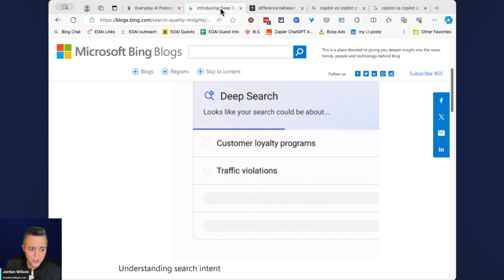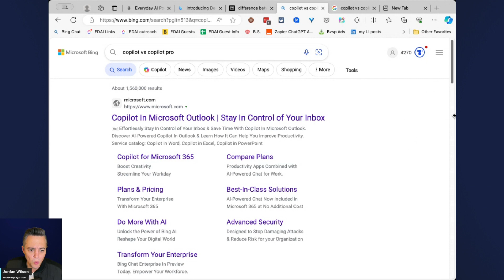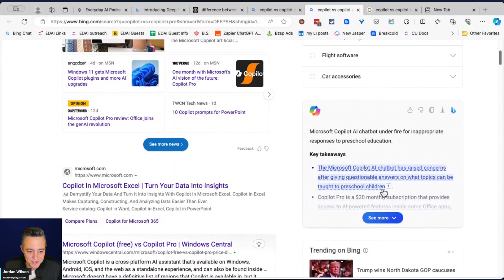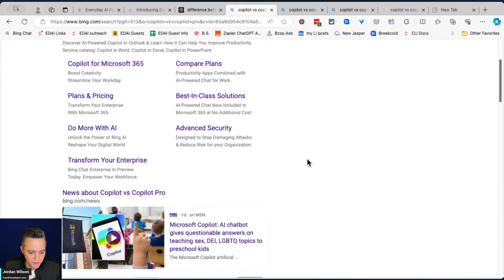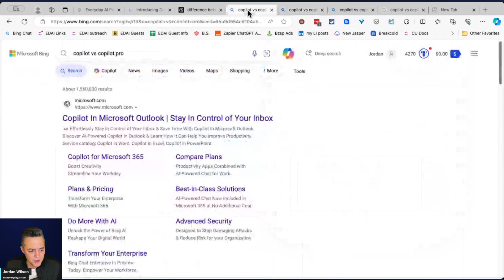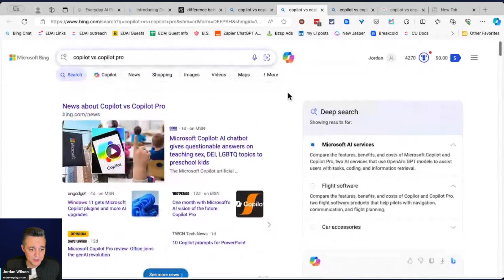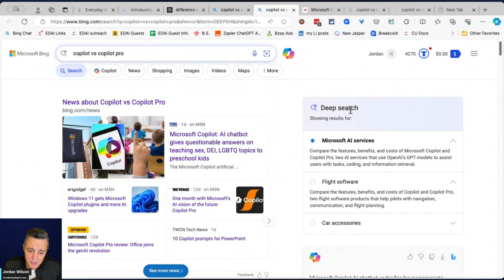Bing Deep Search - A hidden AI research gem?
Ever wondered what lies beneath Bing's surface? In this video, we're peeling back the layers of Microsoft Bing to reveal a hidden treasure - Deep Search. But why is Microsoft competing with perplexity? And what makes Bing's Deep Search so revolutionary? 🤔

Jordan takes you on a live exploration, showing how Deep Search is more than just a search feature; it's a secret portal to richer, more relevant results that could transform how you use Bing. From comparing Microsoft CoPilot and CoPilot Pro to unveiling the magic behind the scenes, this video is packed with insights that you won't find anywhere else!

Don't forget to head over to everydayai.com for your dose of daily AI news and insights straight to your inbox. Sign up for the free daily newsletter and become part of a community that's ahead of the curve!

Your journey into the depths of Bing Deep Search starts here. Is it worth the dive? You be the judge. Thanks, y'all!

CHAPTERS:
0:02 - Bing Deep Search Introduction
0:43 - Bing Deep Search Live Demo
3:30 - Bing Deep Search vs Standard Bing Comparison
4:58 - Bing Deep Search vs Perplexity AI Analysis